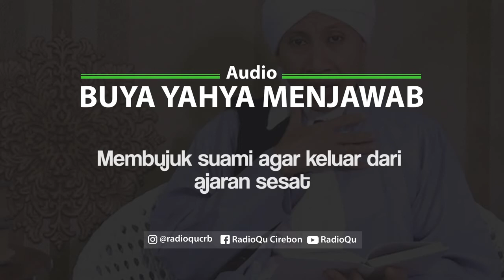#110 Membujuk suami dari agar keluar dari ajaran sesat | Buya Yahya Menjawab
Bagaimana caranya Membujuk suami dari agar keluar dari ajaran sesat?
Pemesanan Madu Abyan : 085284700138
Line : @radioqu_cirebon